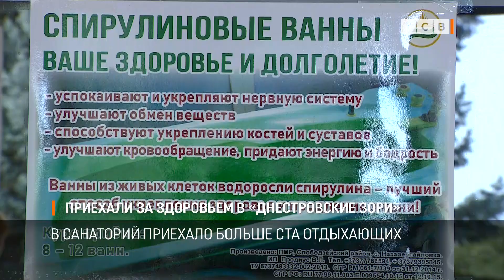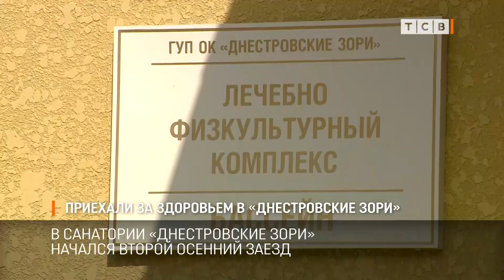Приехали за здоровьем в «Днестровские зори»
В Днестровских зорях начался второй осенний заезд. В санаторий приехало больше ста пенсионеров.